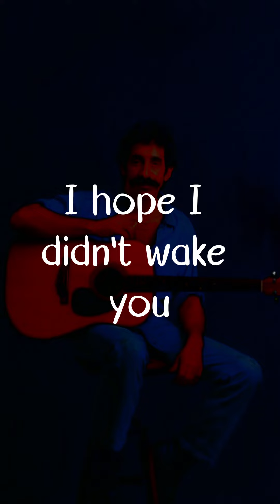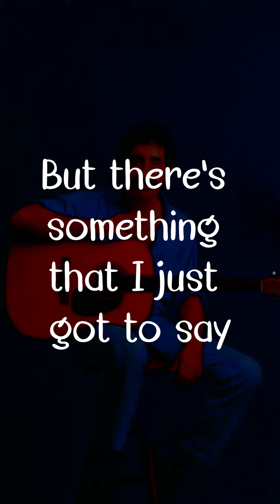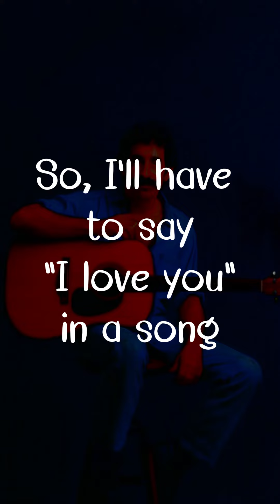I’ll Have to Say I Love You in a Song by Jim Croce Lyrics for Mobile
🎵 I’ll Have to Say I Love You in a Song by Jim Croce
🎶 Lyrics

[Verse 1]
Well, I know it's kinda late
I hope I didn't wake you
But what I gotta say can't wait
I know you'd understand

[Chorus]
Every time I tried to tell you
The words just came out wrong
So, I'll have to say "I love you" in a song

[Verse 2]
Yeah, I know it's kinda strange
Every time I'm near you
I just run out of things to say

[Guitar Solo]

[Chorus]
Every time the time was right
All the words just came out wrong

[Verse 3]
Yeah, I know it's kinda late (It's kinda late)
Hope I didn't wake you
But there's something that I just got to say
(I know you'd understand) I know you'd understand

I'll Have to Say I Love You in a Song: A Genre-Bending Blend of Folk, Rock, and Country Influences

While categorized as a folk-rock song, Jim Croce's "I'll Have to Say I Love You in a Song" defies easy genre classification. Let's delve into the musical elements that contribute to its unique sound and enduring appeal:

Primary Genre:
Folk-Rock: At its core, the song retains the introspective and acoustic nature of folk music, featuring Jim Croce's warm vocals and prominent acoustic guitar strumming. The laid-back tempo and introspective lyrics further solidify the folk foundation.

Secondary Influences:
Rock: Traces of rock emerge in the driving drumbeat, particularly during the chorus, adding a layer of energy and dynamism. The use of electric guitar, though subtle, also contributes to the rock influence.

Country: Hints of country are evident in the song's storytelling elements, relatable lyrics, and Croce's distinctive vocal delivery. This adds a touch of twang and authenticity to the overall soundscape.

Musical Elements:
Vocals: Jim Croce's vocals are the cornerstone of the song. His warm, conversational style and sincere delivery effectively convey the vulnerability and emotional honesty expressed in the lyrics.

Instrumentation: The instrumentation is deceptively simple yet effective. The acoustic guitar drives the melody, the drums provide rhythmic backbone, and subtle electric guitar accents add texture. This stripped-down approach emphasizes the lyrics and vocals.

Harmony: While primarily a solo performance, occasional backing vocals appear in the chorus, adding depth and warmth to the sound.

Melody: The melody is deceptively simple but incredibly catchy. The recurring guitar motif and memorable chorus hook linger in the listener's mind long after the song ends.

Structure: The song follows a traditional verse-chorus structure, offering familiarity and ease of listening. However, subtle tempo changes and instrumental variations prevent monotony and keep the emotional journey engaging.

Overall:
"I'll Have to Say I Love You in a Song" is a genre-bending masterpiece that seamlessly blends elements of folk, rock, and country to create a timeless classic. Jim Croce's heartfelt vocals, the stripped-down instrumentation, and the relatable lyrics about unspoken emotions and the power of creativity resonate deeply with listeners across generations. Its enduring legacy lies in its ability to transcend genres, evoke empathy, and remind us of the power of vulnerability and alternative expressions of love.

00:00 Introduction
00:16 Verse 1
00:30 Chorus
00:45 Verse 2
00:59 Chorus
01:13 Guitar Solo
01:28 Chorus
01:41 Verse 3
01:57 Chorus